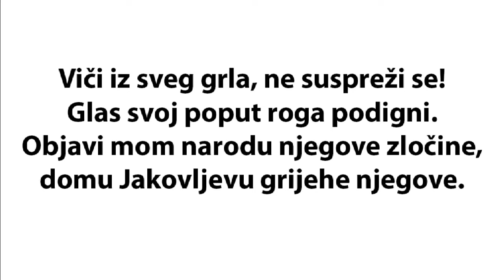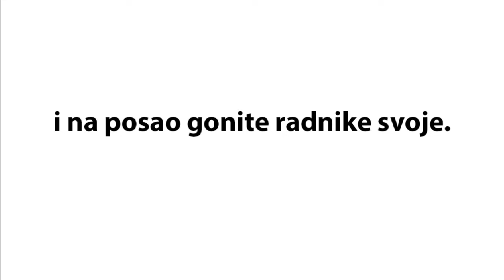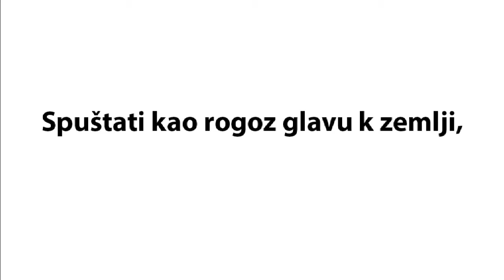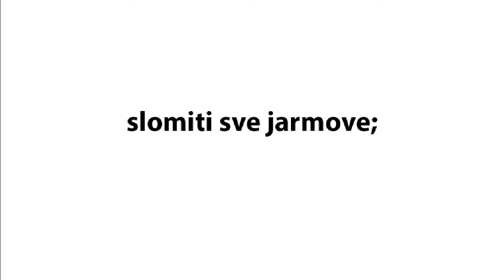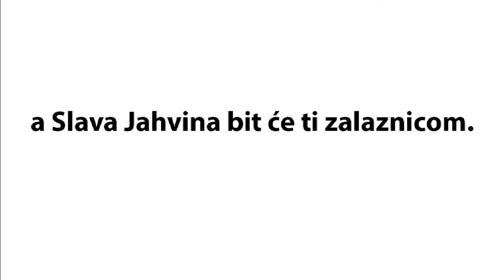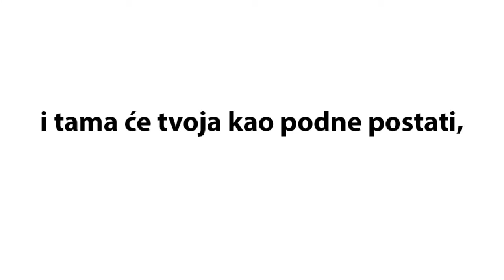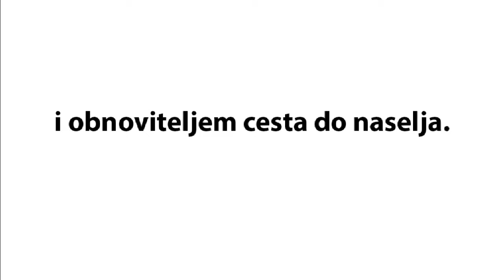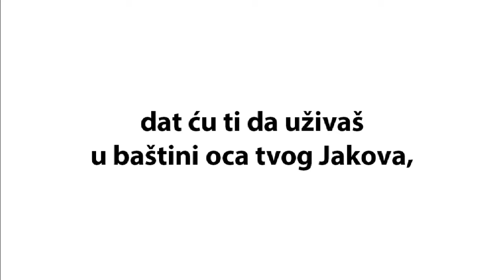Duhovno razmatranje: "OVO JE POST KOJI MI JE PO VOLJI"